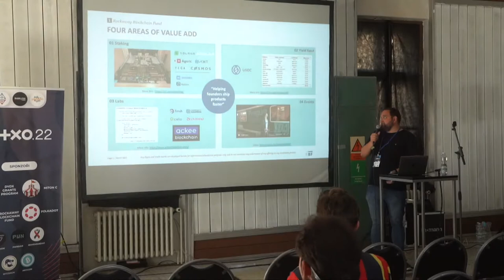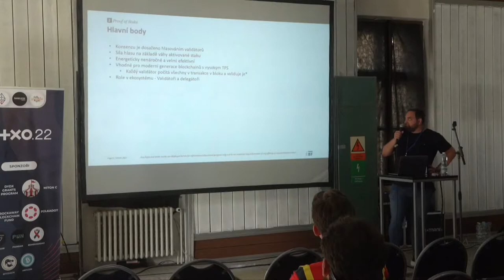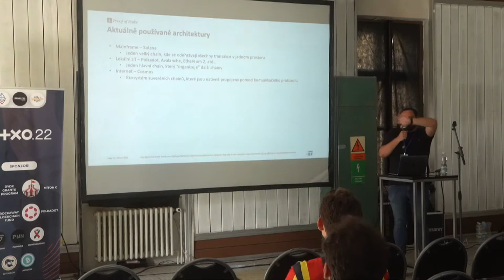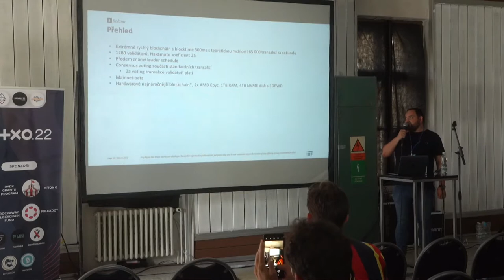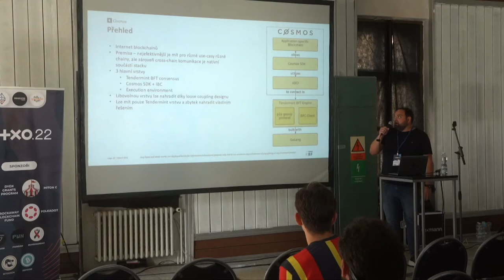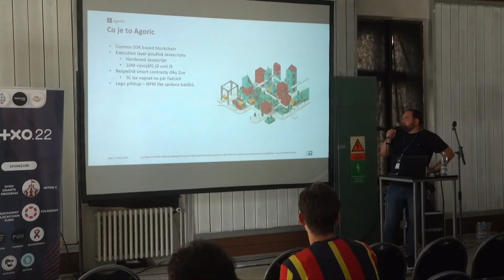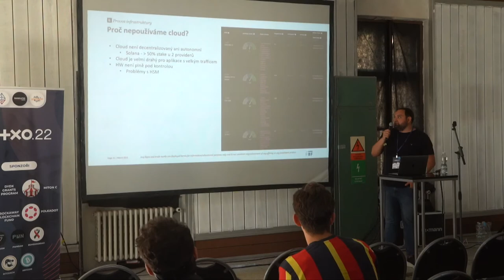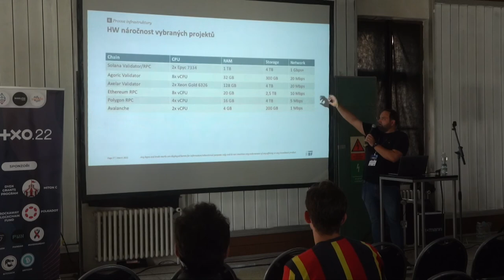Zkušenosti s provozem PoS blockchainů (RBF Staking) - Tomáš Eminger | UTXO.22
RBF Staking je součást Rockaway Blockchain Fondu, která provozuje uzly pro L1 blockchainy v ekosystémech Solana, Cosmos, EVM based a dalších. Na přednášce si porovnáme tyto blockchainy z pohledu architektury a poté z pohledu provozu (bezpečnost, HW/network nároky).

Přednášející: Tomáš Eminger
Datum a místo: Sobota 4.6.2022, Gabriel Loci - Praha